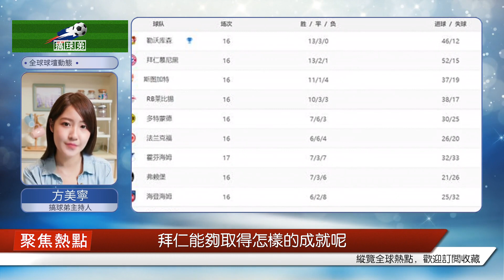一個3比0，改變了爭冠格局，前兩名僅差1分，圖赫爾志在雙冠王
拜仁本賽季在歐冠賽場表現很出色，6場小組賽5勝1平以小組第1的身份強勢晉級，淘汰賽抽到了拉齊奧運氣不錯。